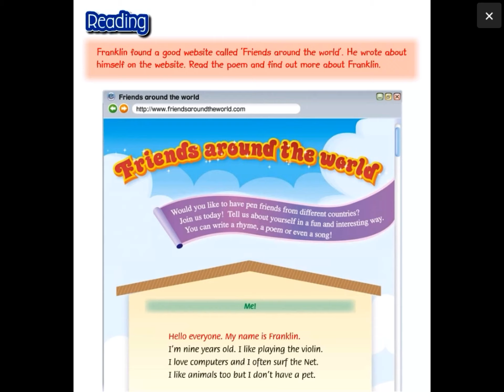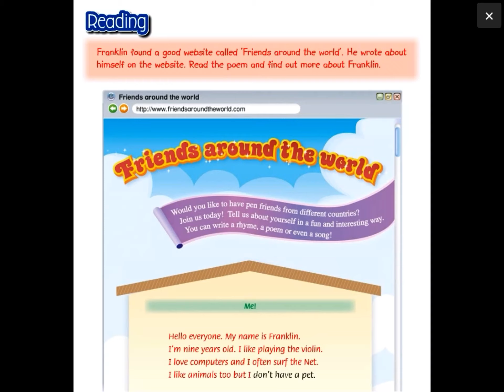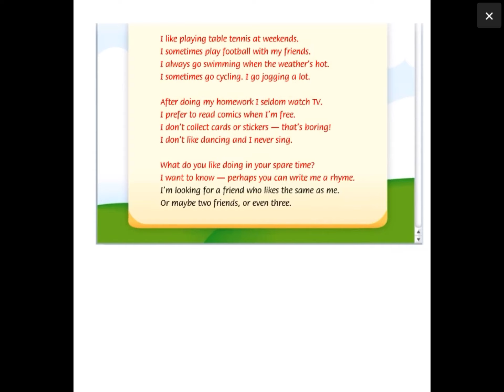Book 4A Chapter 1 Reading